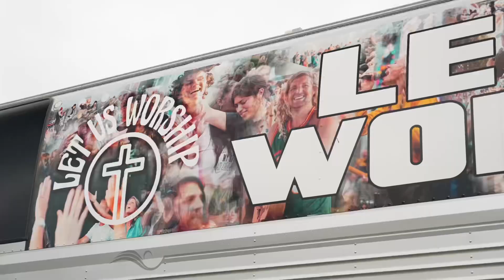Introducing the “Let Us Worship” revival tour bus 🚌🇺🇸🔥🙏🏽